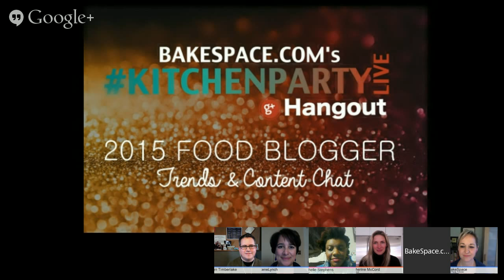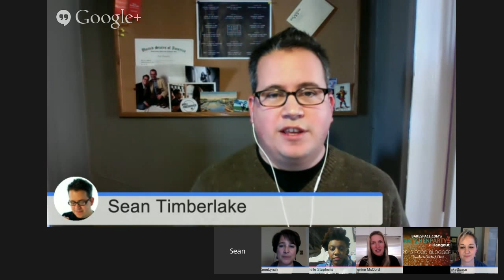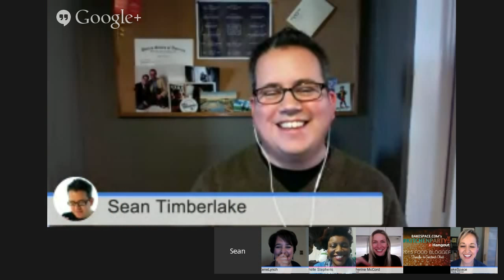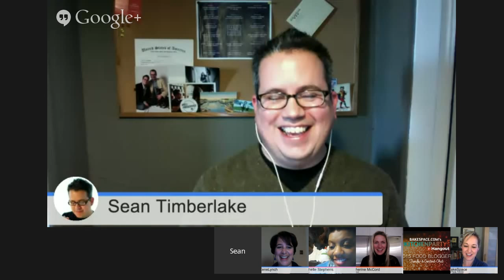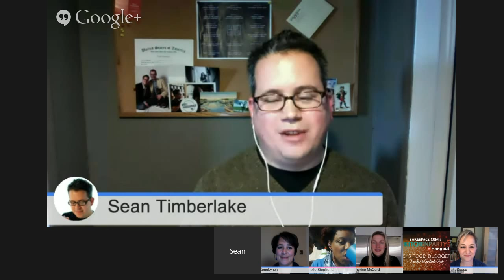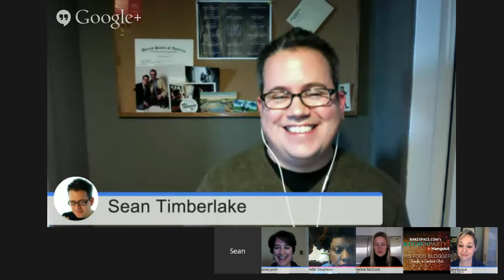2015 Food Blogger Trends & Other Tasty Conversations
Join KitchenParty Live December 28th as we chat with top food bloggers & culinary content creators about how to whip up great food content in 2015. Hear from the pros what they are focusing on next year as well as lessons learned in 2014.

If you are serious about creating inspiring food content, you don't want to miss this live google hangout!

WHEN: Sunday, December 28th at 3pm PST / 6pm EST.

YOUR HOSTS:
+Rene Lynch (Reporter, LA TImes)
+Babette Pepaj (BakeSpace.com, CookbookCafe.com & TechmunchConf.com - food blogger conference)

WHAT IS KITCHENPARTY?
KitchenParty is a weekly interactive and live-streaming web series on Google+. Each week we bring in new celebrities in the culinary world to chat live with our audience (YOU!).  The format of our show allows you to ask questions, share recipes and upload photos of your culinary creations. P.s. we tend to partake in a cocktail or two during the show... so BYOB... or wine!

HOW TO WATCH THE SHOW:
RSVP on this page - You’ll get a reminder when the show goes live to tune in!

HOW TO PARTICIPATE:
Before the event: Leave a question for our guests on this event page
Day of chat: Tune in Live! Join the conversation by posting a comment on this page or sending us a tweet using
Can’t make the live show? RSVP today and watch the video later!

This episode of Kitchenparty is sponsored by +Cookbook Cafe (the award winning DIY cookbook publisher, marketplace and reader that allows anyone to publish a cookbook as an iPad app and web-based ebook for free and then sell it in our marketplace).

Also, +TECHmunch Food Blogger Conference Check out our food blogger/media events in cities around the country.